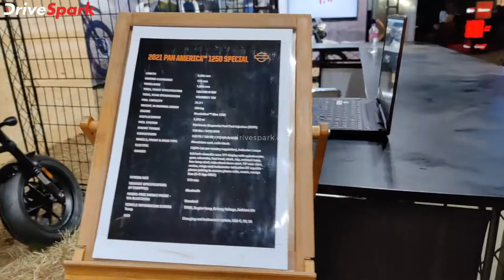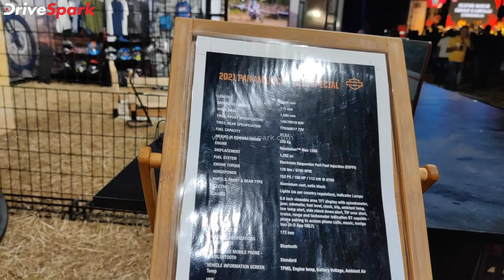IBW 2021: Harley Davidson Pan America Kannada Walkaround | 148BHP, 245KG, V-Twin Engine & More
2021ರ ಇಂಡಿಯಾ ಬೈಕ್ ವೀಕ್‌ನಲ್ಲಿ ಅಮೆರಿಕದ ಐಷಾರಾಮಿ ಬೈಕ್ ಉತ್ಪಾದನಾ ಕಂಪನಿಯಾಗಿರುವ ಹಾರ್ಲೆ ಡೇವಿಡ್ಸನ್ ತನ್ನ ಜನಪ್ರಿಯ ಪ್ಯಾನ್ ಅಮೆರಿಕ ಅಡ್ವೆಂಚರ್ ಮೋಟಾರ್‌ಸೈಕಲ್ ಮಾದರಿಯನ್ನು ಪ್ರದರ್ಶನ ಮಾಡಿತು. ಹೊಸ ಬೈಕ್ ಮಾದರಿಯೊಂದಿಗೆ ಅಡ್ವೆಂಚರ್ ರೈಡಿಂಗ್ ಆಕ್ಸೆಸರಿಸ್ ಪ್ಯಾಕೇಜ್ ಸಹ ಪ್ರದರ್ಶನಗೊಳಿಸಿದ್ದು, ಹೊಸ ಬೈಕ್ ಕುರಿತಾದ ಮತ್ತಷ್ಟು ಮಾಹಿತಿಗಾಗಿ ಈ ವಿಡಿಯೋ ವೀಕ್ಷಿಸಿ.